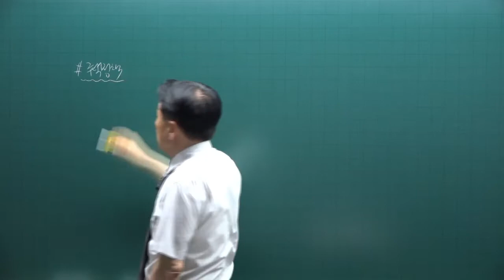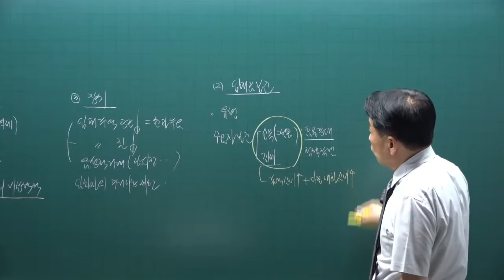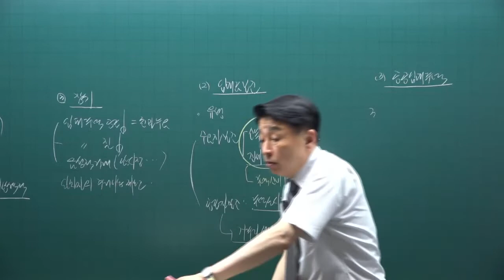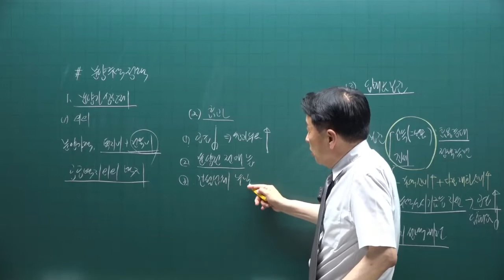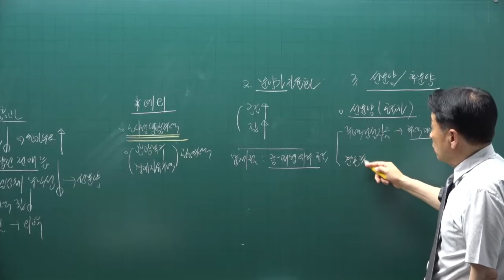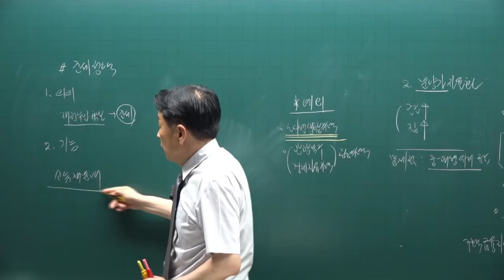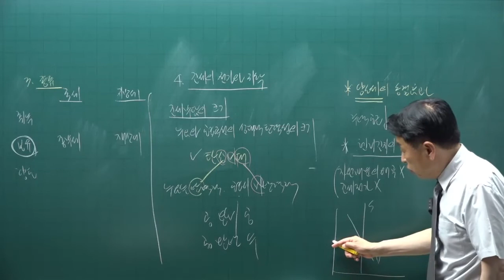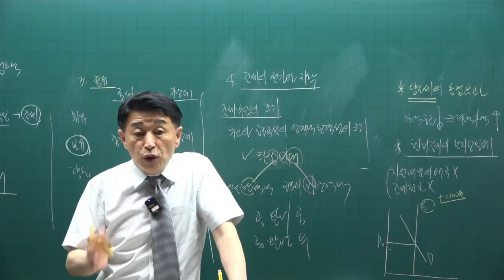[공인중개사 무료인강 공전무] 2022년 공인중개사 시험과목 1차 부동산학개론 핵심이론 제10강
강의제목 : 주택정책
제10강 핵심요약집 87p-  임대주택정책

2022년 공인중개사시험대비 부동산학개론에 관한 핵심이론강의입니다.